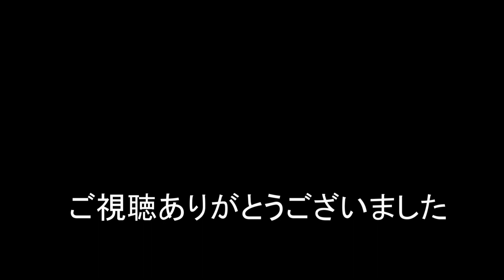JR貨物 2021/12/06 小雨の中 月曜日恒例のレール輸送来なかったけど代わりに貨物列車来た!!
8090レは遅延のようで代わりに貨物列車来た。